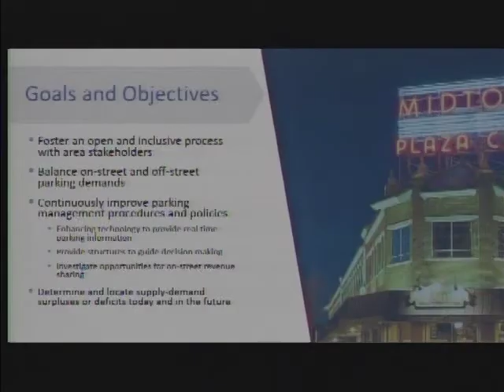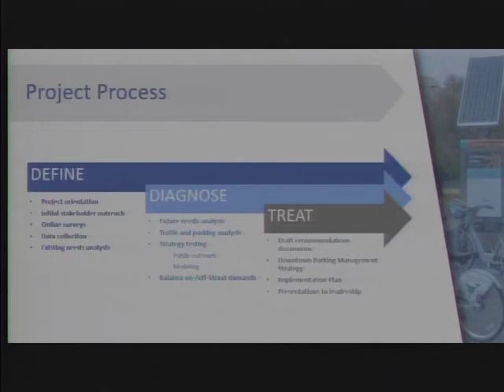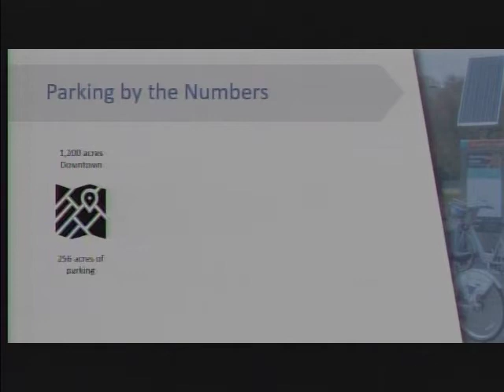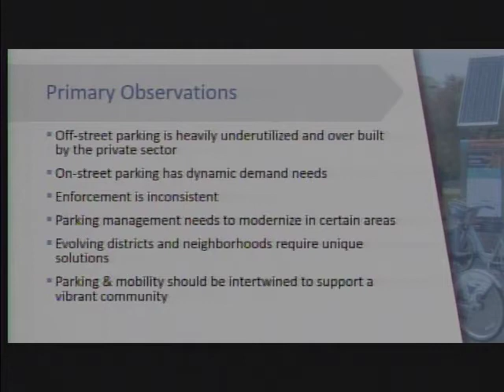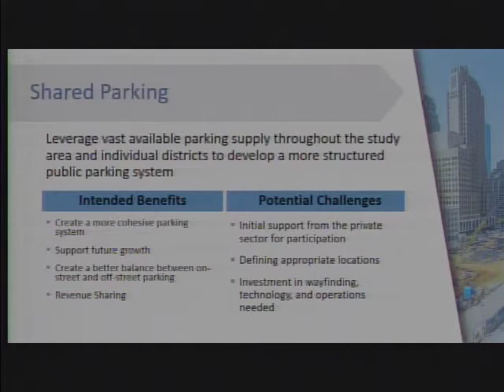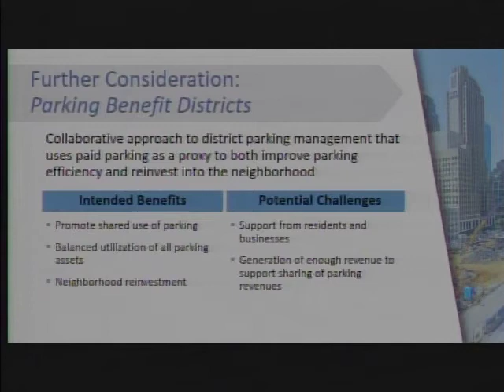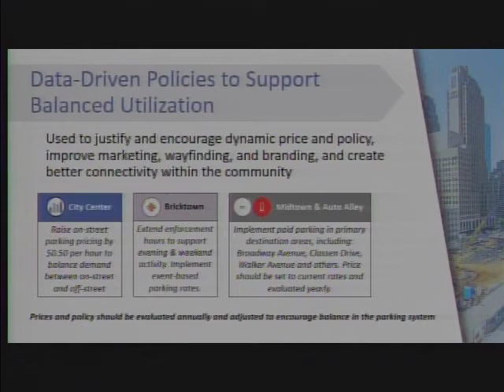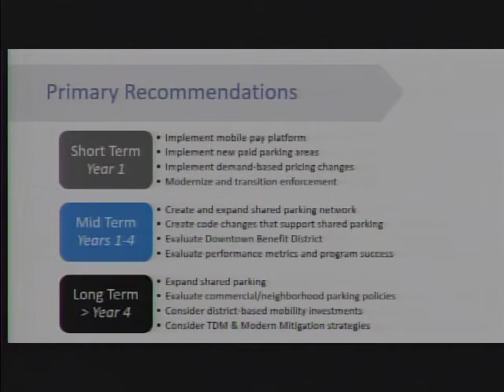Parking Study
City Council presentation on 02/04/2020